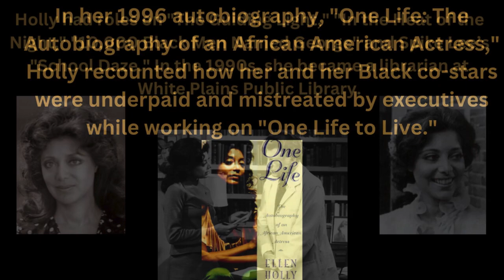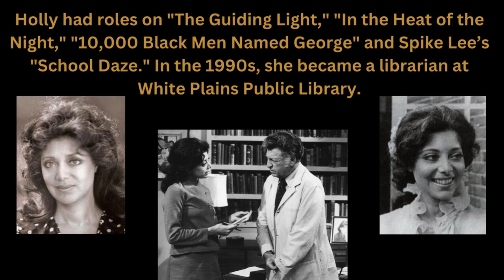ELLEN HOLLY, AMERICA'S FIRST BLACK SOAP OPERA STAR, DIES AT 92.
REMEMBERING ELLEN HOLLY